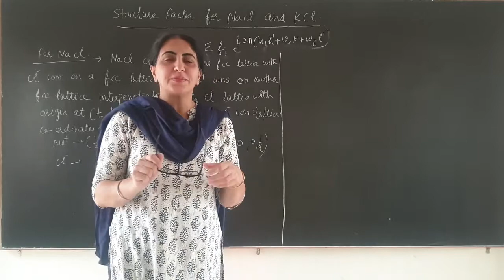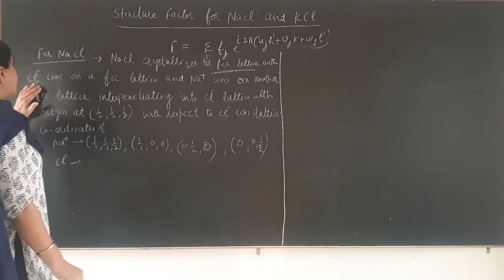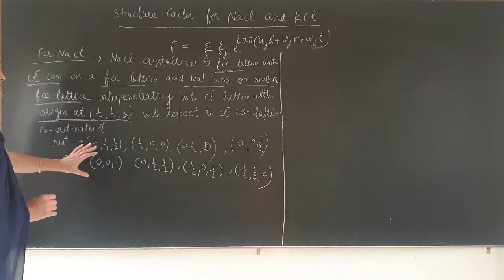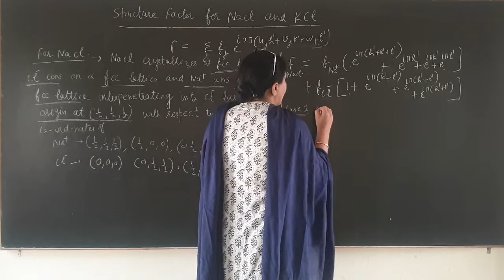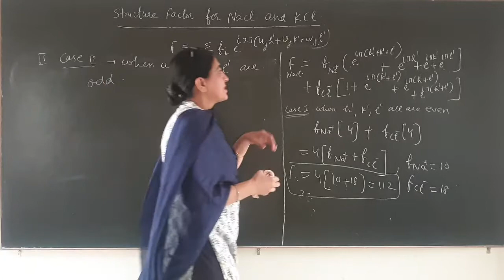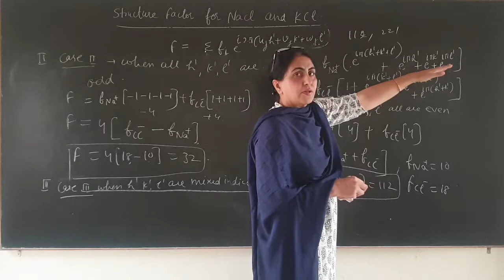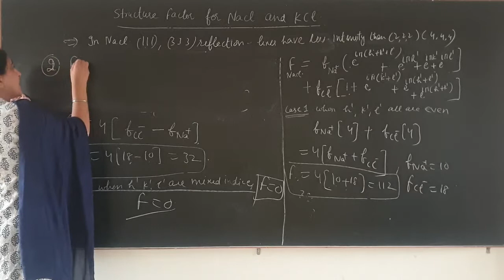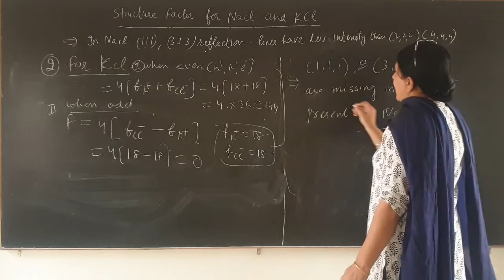Lecture 39// Geometrical Structure Factor for NaCl and KCl